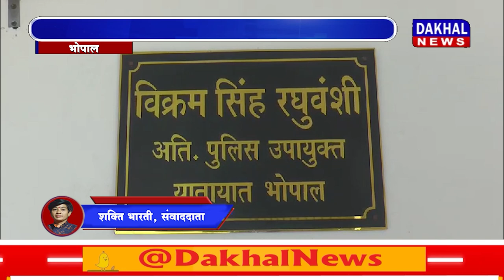DAKHAL NEWS दिवाली को लेकर तैयार भोपाल ट्रैफिक पुलिस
दिवाली को लेकर तैयार भोपाल ट्रैफिक पुलिस
महिला पुलिस कर्मचारी भी बाजारों में रहेंगी मौजूद